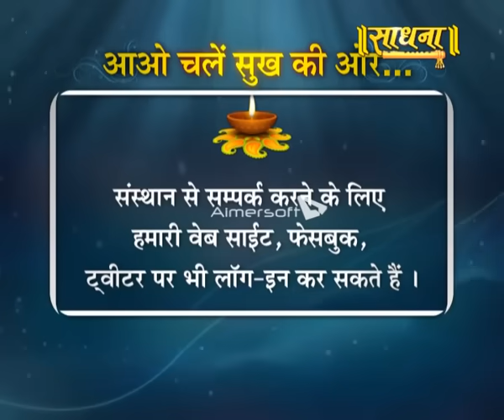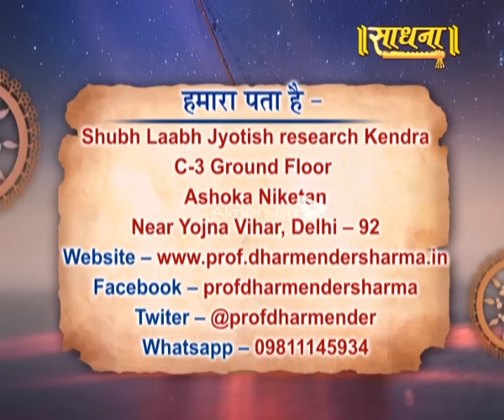क्या वास्तव में नजर लगती है?